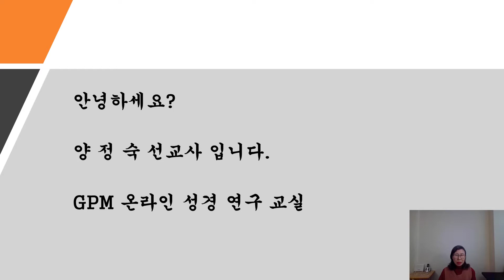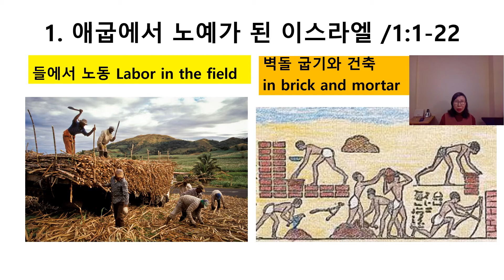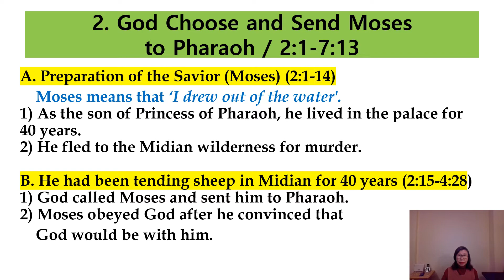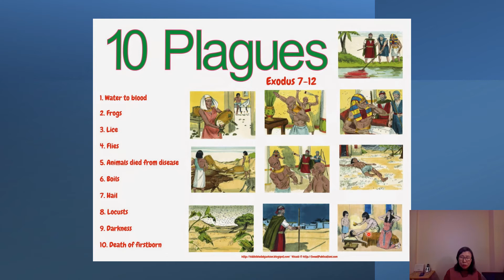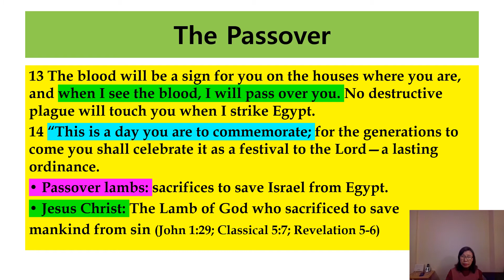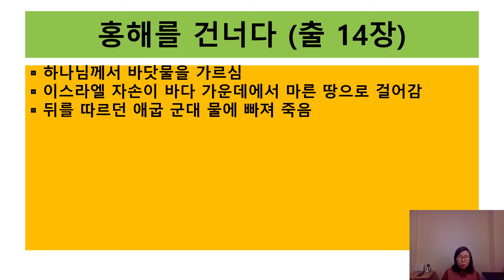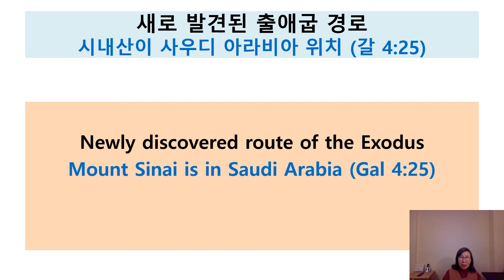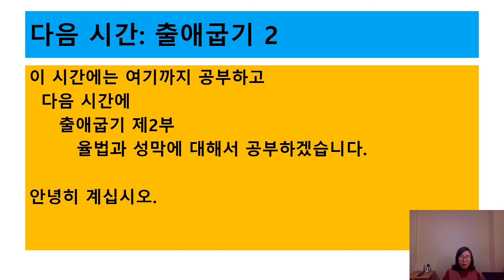성경 파노라마 - 출애굽기 1 / BIBLE PANORAMA - EXODUS 1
이 영상은 출애굽기의 전반부인 제1부  출애굽 역사 (1-18장) 에 대해 공부합니다.

출애굽기
1.  주제: 애굽으로부터 구속

2.  부주제:
  A. 하나님의 이름과 영광
  B. 하나님과 이스라엘의 언약
  C. 율법과 성막

3. 성막과 제사장직:
  A. 하나님께서 주신 예배의 원리이다.
B.  하나님을 찬양하고 영광 돌리는 우리의 특권을 설명한다.

4. 핵심 구절: 출애굽기 19:5-6

5 세계가 다 내게 속하였나니 너희가 내 말을 잘 듣고 내 언약을 지키면 너희는 모든 민족 중에서 내 소유가 되겠고
6. 너희가 내게 대하여 제사장 나라가 되며 거룩한 백성이 되리라 너는 이 말을 이스라엘 자손에게 전할지니라

〈출애굽기의 주요 내용〉

제1부: 출애굽 역사
1. 애굽에서 노예가 된 이스라엘 / 1:1-22
2. 하나님께서 모세를 선택해서 바로에게 보냄 / 2:1-7:13
3. 열 가지 재앙과 유월절 / 7:14-12:30
4. 애굽으로부터 탈출과 홍해를 건넘 / 12:31-15:21
5. 광야에서의 불평 / 15:22-18:27

제2부: 율법과 성막
 6. 십계명과 율법 / 19:1-24:18
7. 성막 지침들 / 25:1-31:18
8. 우상 숭배와 처벌 / 32:1-34:35
9. 성막 만들기와 봉헌 / 35:1-40:38

〈열 가지 재앙들〉
1. 목적:
  A. 바로를 굴복시키고 이스라엘을 구원하시기 위함이었다.
  B. 애굽 신들을 심판하기 위함이었다.

2. 열 번째 재앙 - 애굽의 장자를 치는 재앙
  A. 재앙의 범위: 애굽 땅에서 모든 처음 난 것이 죽었다 (출 12:29-30).
  B. 바로의 반응: 백성을 내보냈다 (출 29:31-32).
  C. 애굽 사람들의 반응: 이스라엘 백성을 급히 떠나게 했다.
     이스라엘 자손이 요구한 대로 물품을 주었다 (출 12:33, 36).
D.  이스라엘 자손들의 반응 (출 12:34-36):  반죽 그릇을 옷에 싸서 어깨에 매고 갔고, 애굽 사람들에게 귀중품을 요구했다.

3. 바로의 추격:
  A. 이스라엘이 애굽을 떠난 후 바로의 마음이 바뀌었다.
  B. 병거를 이끌고 이스라엘을 뒤쫓았다.
  C. 이스라엘 자손이 애굽 군대를 두려워하며 모세를 원망했다.

3. 홍해를 건넌 사건
  A. 하나님께서 홍해를 갈라서 이스라엘 자손이 바다 가운데서 마른 땅을 걷게 하셨다.
 B. 이스라엘을 뒤쫓아 왔던 애굽 군대는 모두 바다 물에 잠겨서 죽었다.

3. 홍해를 건넌 후 하나님의 인도
A. 구름 기둥과 불 기둥으로 인도하시고 보호하셨다.
B. 쓴 물을 단 물로 변화시키셨다.
C. 반석에서 물이 솟아나게 하셔서 마시게 하셨다.
D. 만나와 메추라기로 먹이셨다.
E. 적들을 물리쳐 주셨다.

This video studies the first part of the History of Exodus (Chapter 1-18), the first half of Exodus .

Exodus
1. Topic: Redemption from Egypt

2. Subtopic:
  A. Name and glory of God
  B. The covenant between God and Israel.
  C. The Law and the Tabernacle

3. Tabernacle and priesthood:
  A. It is the principle of worship given by God.
  B. Explain our privilege of praising and glorifying God.

4. Key verses: Exodus 19:5-6

5 Now if you obey me fully and keep my covenant, then out of all nations you will be my treasured possession. Although the whole earth is mine, 6 you[a] will be for me a kingdom of priests and a holy nation.’ These are the words you are to speak to the Israelites.”

〈Outline of the Book of Exodus〉

Part Ⅰ. History of Exodus

1. Israel Enslaved in Egypt / 1:1-22
2. God Choose and Send Moses to Pharaoh / 2:1-7:13
3. The Ten Plagues and the Passover / 7:14-12:30
4. The Exodus from Egypt and cross the Red sea / 12:31-15:2
5. Complaints in the wilderness / 15:22-18:27

Part Ⅱ. The Law and The Tabernacle

6. The Ten Commandments and the Law / 19:1-24:18
7. The Tabernacle Instructions / 25:1-31:18
8. Idolatry and punishment / 32:1-34:35
9. Tabernacle Construction / 35:1-40:38

〈Ten Plagues〉

The purpose of the disaster:

1) Showing God's power
   • To spread God’s name
   • To Succumb Pharaoh
   • To deliver the Israelites out of Egypt.

2) To judge on all the gods of Egypt (12:12)

1. Purpose:
A. It was to bring Pharaoh to his knees and save Israel.
B. It was to judge the gods of Egypt.

2. The tenth Plague - the plague of Egypt's father-in-law.
  A. Scope of the plague: All firstborn son in the land of Egypt died (ex. 12:29-30).
  B. Pharaoh's reaction: he sent the people out (Exit 29:31-32).
  C. Reaction the Egyptians: Urged Israelites to leave from their country.
   They gave Israelites what as asked for (ex. 12:33, 36).
D. Reaction of the Israelites (ex. 12:34-36): the people took their dough and wrapped in clothes and carried in on their shoulders. They demanded valuables things from the Egyptians.

3. Pharaoh's pursuit:
  A. Pharaoh's mind changed after Israelites left Egypt.
  B. He led a chariot after Israelites.
  C. The Israelites blamed Moses for fear of the Egyptians.

3. Crossing the Red Sea
  A. God divided the Red Sea and made the Israelites walk on dry land in the middle of the sea.
 B. All the Egyptians who pursued Israel were drowned in sea water.

3. After crossing the Red Sea, God's guidance
▪ Thirsty (15:22-27):-God who transformed the bitter water of Marah into sweet water

▪ Manna and Quail (16:1-36) - God who supplies food
  Jesus is the bread of life.
- We have eternal life through faith in Jesus Christ.
▪ Water comes out of the rock (17:1-7)

▪ Won the battle against Amalekite (17:8-16): Intercessory prayer and role distribution
  The Lord is my Banner
▪ Jethro visited Moses (Chapter 18): advised Moses to share his job with appointed leaders.